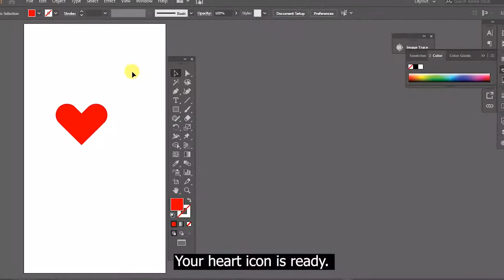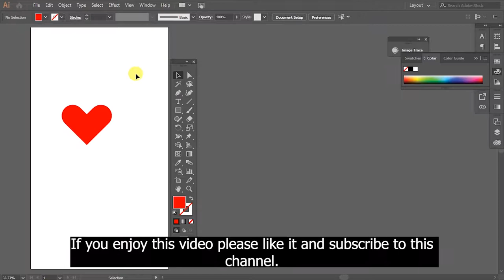How to create heart icon in Adobe illustrator | Adobe In Short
how to create heart icon in Adobe illustrator

Comment if you have any questions or need help

⚡Circle Outline Animation Tutorial | Premiere Pro CC 2021

⚡How to View Full Screen Preview : Adobe After Effect

⚡How to Create a Reflection in Photoshop CC | reflection effect

⚡How to Remove Background Noise Tutorial | Adobe Audition 2021

⚡How To Export a PSD with Layers from Illustrator | Adobe In Short | Convert AI TO PSD

⚡How to take a frame from a video in Premiere Pro cc 2021 | Export Frame Tutorial